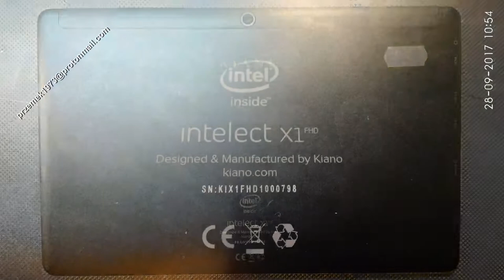KIANO INTELECT X1 disassembly open repair motherboard replacement jak rozłożyć